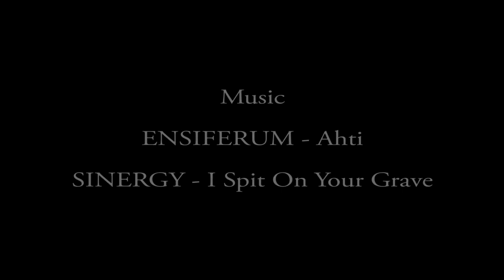Pulldozers Challenge 4 - Armwrestling Supermatches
Pulldozers Armwrestling Challenge 4, 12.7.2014 Kalajoki, Finland.

RESULTS:

 Juniors:
 Nils Forsman (SWE) vs. Eino Sammalkangas (FIN) Right Arm: 0-5
 Simon Ekbäck (SWE) vs. Tino Lukkarila (FIN) Right Arm: 5-0
 Emelie Rönnholm (SWE) vs. Janina Ojala (FIN) Left Arm: 0-5

 Pro:
 Marine Karlsson (SWE) vs. Erika Ketola (FIN) Left Arm: 0-5
 Erik Lorens (EST) vs. Matti Kormano (FIN) Left Arm: 5-0
 Koit Poder (EST) vs. Aleksi Olkinuora (FIN) Left Arm: 2-3
 Toni Anttila (SWE) vs. Antti-Jaakko Yli-Ketelä (FIN) Left Arm: 5-0
 Victoria Karlsson (SWE) vs. Piritta Hannukari (FIN) Left Arm: 4-1
 Jonathan Järvinen (SWE) vs. Mikko Kaunisto (FIN) Left Arm: 0-5
 Patrik Berg (SWE) vs. Topi Juvonen (FIN) Left Arm: 5-0
 Matti Marjomaa (FIN) vs. Linus Rönnholm (SWE) Left Arm: 0-5
 Johanna Andersson (SWE) vs. Päivi Heininen (FIN) Right Arm: 3-2
 Marine Karlsson (SWE) vs. Janina Ojala (FIN) Right Arm: 2-3
 Jaakko Kinnunen (FIN) vs. Tim Sehlström (SWE) Right Arm: 5-0
 Tobias Erlandsson (SWE) vs. J-P Lukkarila (FIN) Right Arm: 4-1
 Johan Grubbström (SWE) vs. Ville Heinonen (FIN) Right Arm: 4-1
 Tobias Hagström (SWE) vs. Matti Savolainen (FIN) Right Arm: 0-5
 Kristian Krigge Wiklund (SWE) vs. Mikko Kaunisto (FIN) Right Arm: 1-4
 Toni Anttila (SWE) vs. Matti Kormano (FIN) Right Arm: 5-0
 Fritz Forsman (SWE) vs. Kimmo Ojala (FIN) Right Arm: 0-5
 Sebastian Sjödin (SWE) vs. Janne Jussila (FIN) Right Arm: 5-0
 Jonna Blind (SWE) vs. Erika Ketola (FIN) Right Arm: 5-0
 Koit Poder (EST) vs. Tero Kivisaari (FIN) Right Arm: 4-1
 Veli-Matti Mutikainen (FIN) vs. Antti-Jaakko Yli-Ketelä (FIN) Right Arm: 5-0
 Victoria Karlsson (SWE) vs. Piritta Hannukari (FIN) Right Arm: 5-0
 Alexander Rådbring (SWE) vs. Dmitrij Jakovlev (FIN/RUS) Right Arm: 0-5
 Ville Mutikainen (FIN) vs. Olli Lintamo (FIN) Left Arm: 2-3
 Patrik Berg (SWE) vs. J-P Mäntymaa (FIN) Right Arm: 0-5

 MAIN MATCH:
 Topi Saaranluoma (FIN) vs. Phlipp Stahlhofen (GER) Right Arm: 4-1